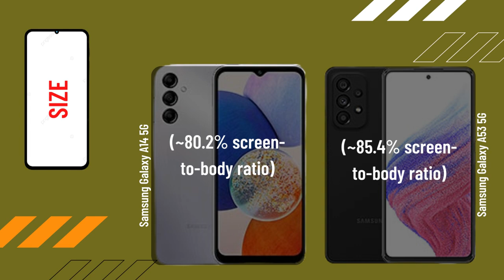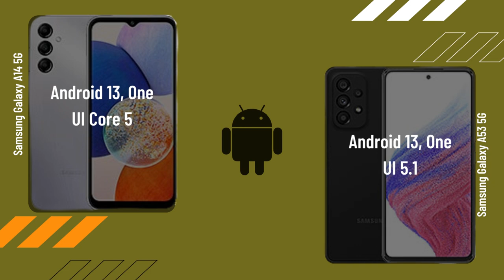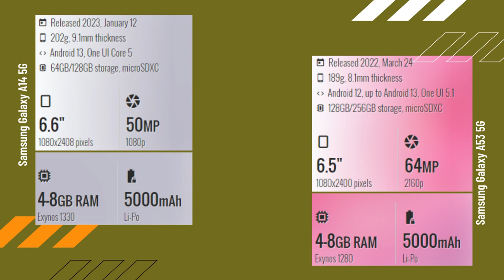Samsung Galaxy A14 5G vs Samsung Galaxy A53 5G FULL COMPARISON